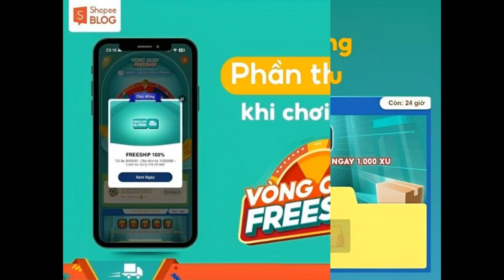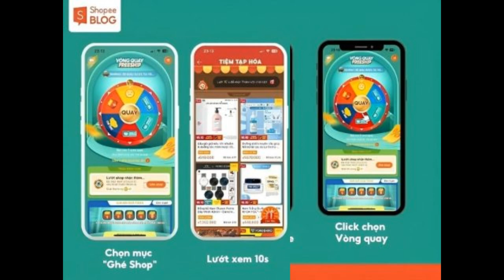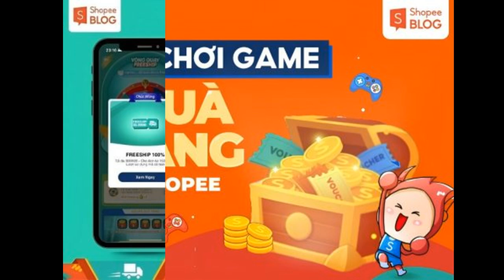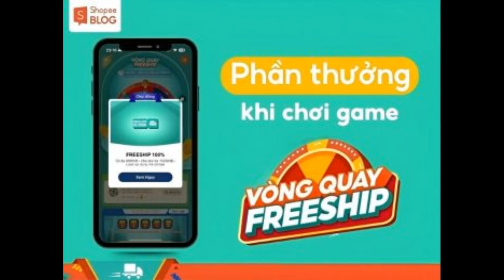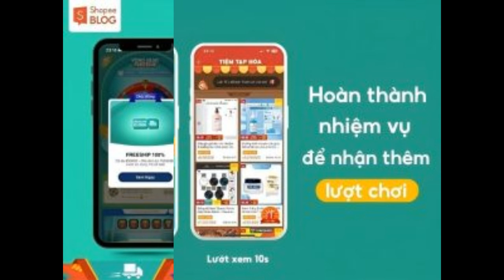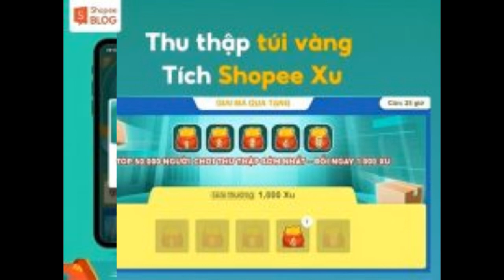Chơi Vòng quay freeship Shopee rinh ngay quà cực lớn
Chơi game trên Shopee Games không chỉ giúp bạn giải trí mà còn nhận về hàng ngàn voucher khủng. Vòng quay freeship Shopee là một trong số game hấp dẫn để bạn săn Voucher Freeship, Shopee Xu và hàng ngàn deal hời giá tốt khác. Vậy cách chơi game này như thế nào? Hãy cùng khám phá qua bài viết sau đây từ Shopee Blog nhé!

Cách truy cập game Vòng quay freeship Shopee
Vòng quay freeship Shopee là một game được Shopee tạo ra dựa trên trò chơi quay số may mắn. Khi chơi game này, bạn sẽ nhận được ngẫu nhiên các mã freeship hấp dẫn và Shopee Xu để tham gia mua sắm.

Game Vòng quay freeship tương thích cho cả hai hệ điều hành là Android và iOS. Các phần thưởng của game chủ yếu là các mã freeship dao động từ 15K đến 35K và hàng ngàn Shopee Xu hấp dẫn. Hàng ngày, bạn chỉ cần đăng nhập vào game và quay vòng quay để xem hôm nay mình may mắn nhận được phần quà gì nhé!

Vòng quay freeship Shopee
Vòng quay freeship Shopee giúp bạn săn được nhiều mã freeship từ Shopee (Nguồn: Shopee.vn)
Hướng dẫn cách chơi game Vòng quay freeship Shopee
Cách thức chơi game Vòng quay freeship Shopee cũng rất đơn giản, bạn chỉ cần thao tác với các bước sau đây:

Bước 1: Nhấn chọn mục Săn thưởng – 100.000 Xu trên trang chủ của App Shopee
Bước 2: Tại trang Giải Thưởng Shopee bạn kéo xuống dưới tìm và nhấn vào mục “Vòng quay freeship” và bắt đầu chơi game.
Bước 3: Bạn nhấp vào ô “Quay” trên ở chính giữa vòng quay may mắn. Khi mũi tên trên vòng quay kết thúc ở vị trí nào, bạn sẽ nhận được phần quà đó.
Cách chơi game vòng quay freeship Shopee
Cách chơi game vòng quay freeship Shopee (Nguồn: Shopee Blog)
Những phần thường hấp dẫn của Vòng quay freeship Shopee
Game Vòng quay freeship Shopee mang đến cho bạn nhiều phần quà ngẫu nhiên, bao gồm: Shopee Xu, mã Freeship của Shopee và các Voucher ưu đãi từ các shop trên Shopee. Các mã khuyến mãi bạn quay trúng sẽ được thêm trực tiếp vào Kho Voucher trên Shopee sau 24h kể từ lúc trúng thưởng.

Mã Freeship - phần thưởng khi chơi
Mã Freeship là phần thưởng khi tham gia chơi game Vòng quay Freeship Shopee (Nguồn: Shopee Blog)
Mỗi ngày, ngoài Shopee Xu và Voucher có được khi quay số, bạn còn có cơ hội thu thập thêm ”túi vàng” để tích xu. Khi thu thập nhanh nhất 5 túi vàng trong 5 ngày, bạn sẽ đổi ngay 1,000 Shopee Xu. Cố gắng mở game thường xuyên và thử vận may với vòng quay freeship để có cơ hội rinh thật nhiều mã khuyến mãi và Shopee Xu nhé!

Đổi Shopee Xu bằng cách thu thập túi vàng mỗi ngày
Thu thập túi vàng mỗi ngày để đổi Shopee Xu nhé! (Nguồn: Shopee Blog)
Thể lệ và điều kiện tham gia
Tất cả người dùng đều có thể tham gia game Vòng quay freeship Shopee thông qua ứng dụng Shopee trên điện thoại (game chỉ hỗ trợ chơi trên điện thoại). Trong suốt thời gian diễn ra chương trình, bạn sẽ được tặng 1 lượt quay miễn phí cho lần đầu tiên khi đăng nhập. Vào lúc 0H và 12H, bạn sẽ được tặng thêm 1 lượt miễn phí nữa, nhưng không được cộng dồn vào lượt chơi sẵn có. Ngoài các lượt miễn phí trên, bạn còn có thể đổi 1 lượt mở quà với 100 Shopee Xu.

Bạn có thể tìm thêm lượt mở thông qua các nhiệm vụ. Mỗi nhiệm vụ hoàn thành sẽ tương ứng với 1 lượt chơi được tặng, có tối đa 3 nhiệm vụ trong ngày, mỗi nhiệm vụ cách nhau 5 phút.

Mẹo: Bạn hãy vào chơi ở các khung giờ được phát lượt mở miễn phí. Như vậy sẽ giúp bạn có được nhiều lần mở quà hơn, gia tăng cơ hội nhận được quà giá trị.

Làm nhiệm vụ nhận thêm lượt quay
Làm nhiệm vụ để thêm lượt quay nhé! (Nguồn: Shopee Blog)
Bài viết trên Shopee đã giới thiệu đến bạn game Vòng quay freeship Shopee và hướng dẫn cách tham gia. Hy vọng bạn đã nắm rõ về những thông tin của chương trình. Hãy tham gia ngay để có cơ hội nhận được những giải thưởng vô cùng hấp dẫn nhé!